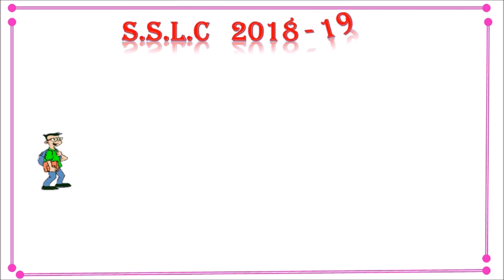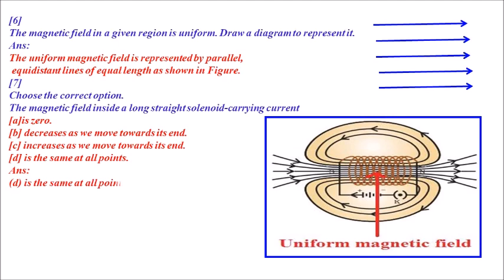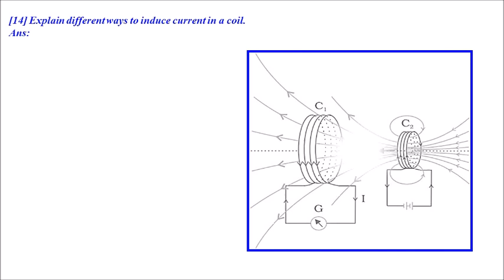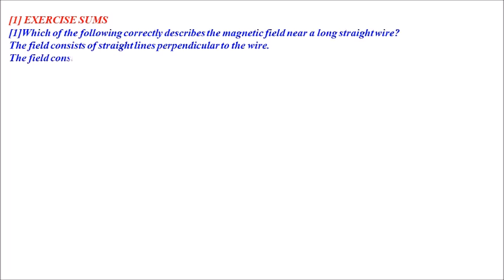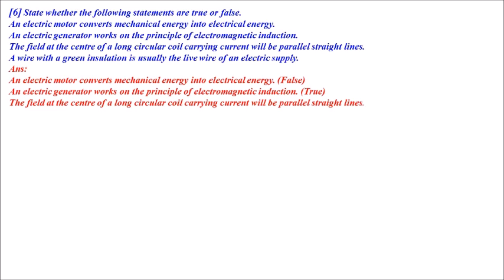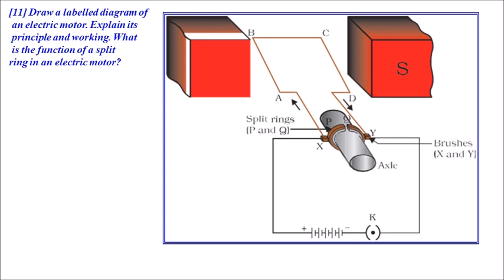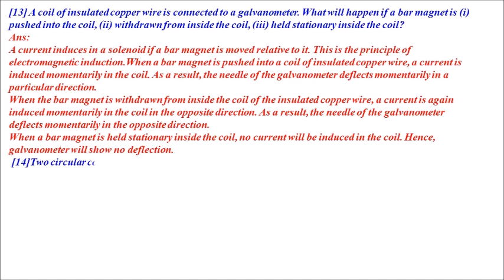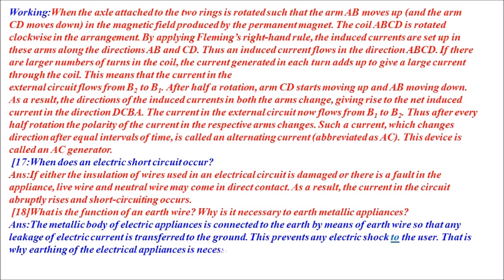CLASS 10 MAGNETIC EFFECTS OF ELECTRIC CURRENT N.C.E.R.T